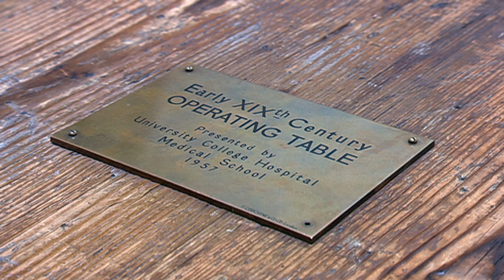Galen of Pergamum - Journey to Alexandria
Ancient TV.
This short films exposes the ancients as the fathers of modern medicine, treatments and procedures were lost in the dark ages and only reinvented by modern man.
One of the most skilled and pioneering talents was the prominent Greek physician, surgeon and philosopher Galen of Pergamum, his thirst for knowledge and fascination with anatomy grew as he journeyed to the seat of all knowledge in the ancient world, the library at Alexandria.

Find more cool stuff from us -